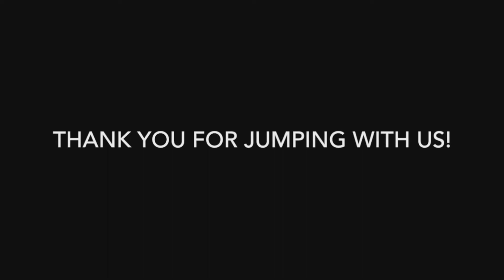Skydive Tennessee Noah Demonbreun